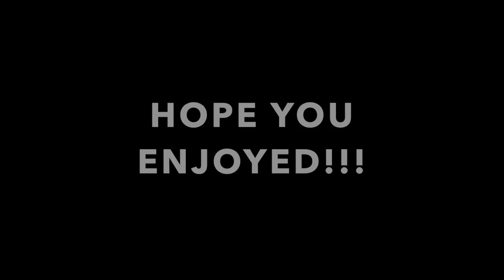RACING RANDOM SPORT CARS FT CIERRA AND JORDAN, & JAZZ!!